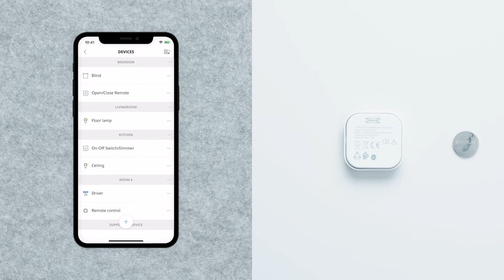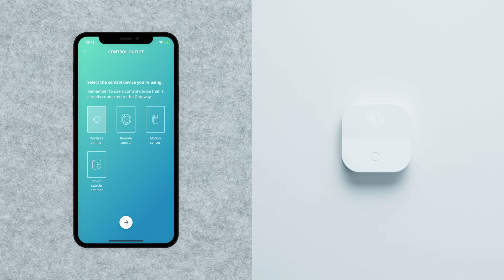Hoe stel je je TRÅDFRI draadloos stopcontact in met de Home Smart app? | IKEA Home Smart app hulp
In deze video wordt uitgelegd hoe je de TRÅDFRI draadloos stopcontact in de IKEA Home Smart app kunt instellen.

Heb je nog andere vragen of meer hulp nodig? Bekijk dan de andere video’s in deze playlist of ga naar onze website voor alle vragen over IKEA Home Smart app